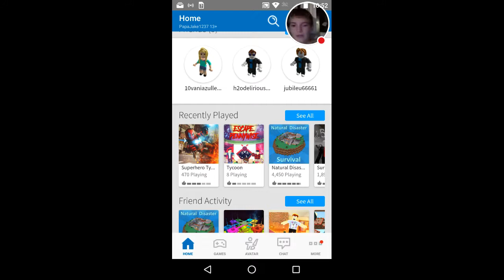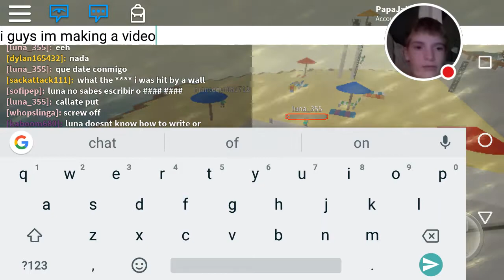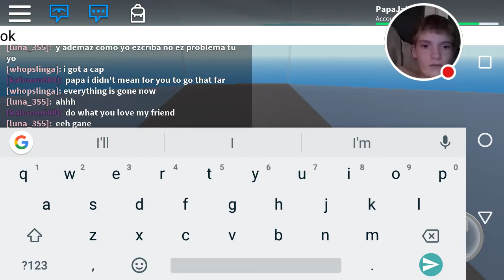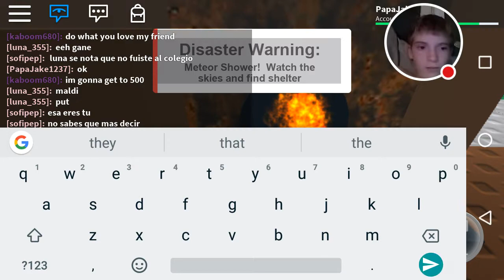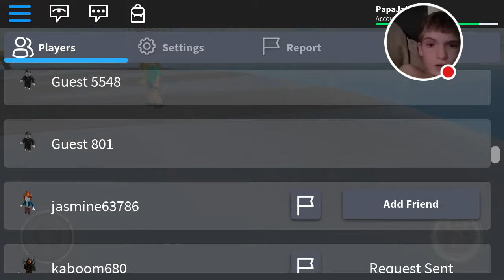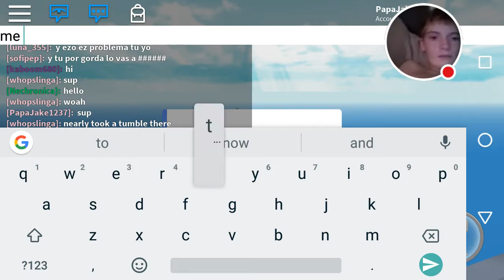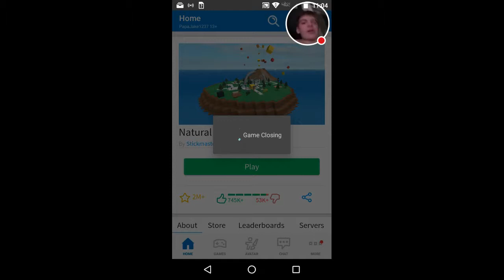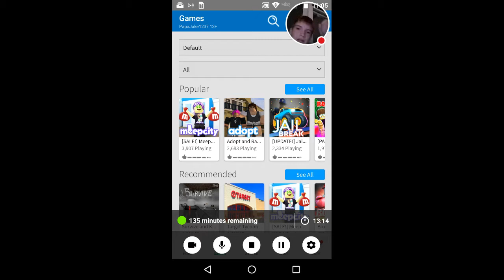My ROBLOX Stream